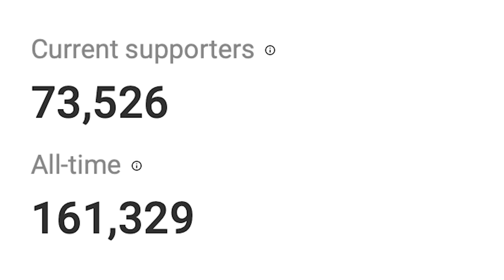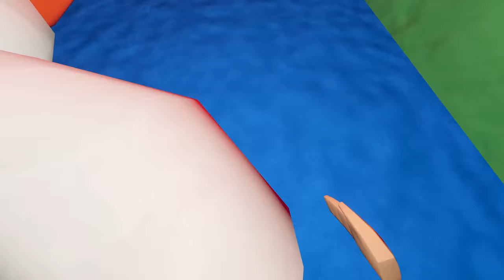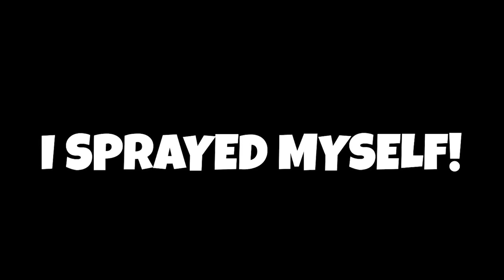Face Your Fears "The Ride" - Rec Room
VBunny and Pow must face their fears as they travel to a strange amusement park...

✿ | Credits | ✿
🠺 Edited by Hambone
🠺 Thumbnail by iiBurachi